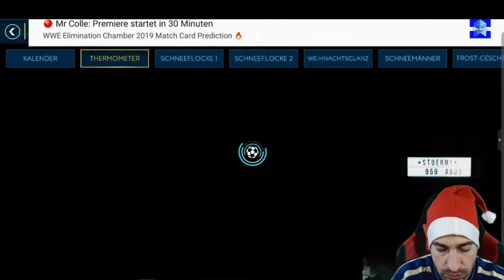Fifa Mobile Folge am 2. Advent (deutsch)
Heute am 2. Advent gibt es mal wieder eine Fifa Mobile Folge, ich hoffe Euch gefällt das Video und Lasst alle ein Like und vielleicht ein Abo da!

 Andreas Stürmer
 Postfach 12 21 31
 55743 Idar-Oberstein